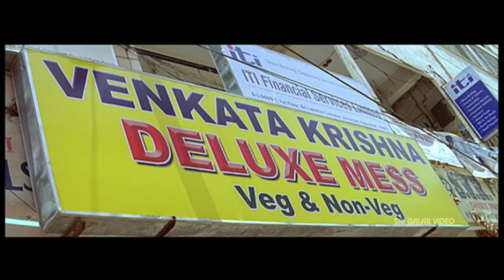Nava Vasantham Movie Mallikarjuna Rao Comedy | Tarun, Aakash, Priyamani | Sri Balaji Video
Watch Nava Vasantham Movie Scenes (720p) Starring Tarun, Sunil, Rohit, Akash, Priyamani, Ankita, Kota Srinivasa Rao, Tanikella Bharani, Telangana Shakuntala, Directed by Shah Jahan, Music S A Rajkumar.

Nava Vasantham is a remake of the Tamil film Punnagai Desam, both of which have Tarun in a lead role. It is a remake of the film by same director Shahjahan. Sunil's comedy and Tarun in totally different character. Ganesh (Tarun) comes from village to meet his uncle and his daughter Ammu (Priyamani). His uncle refuses to acknowledge his presence and does not want his daughter to get married with him. He meets his friends Prasad (Akash), Raja (Rohith), Vijay (Sunil) who are living in bad condition to achieve their dreams.